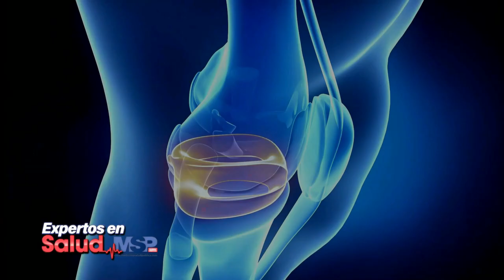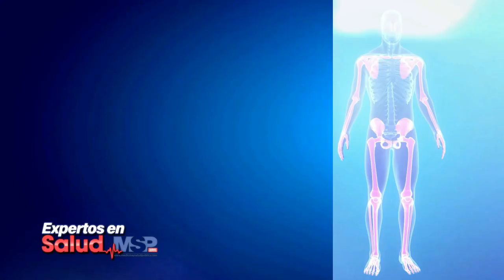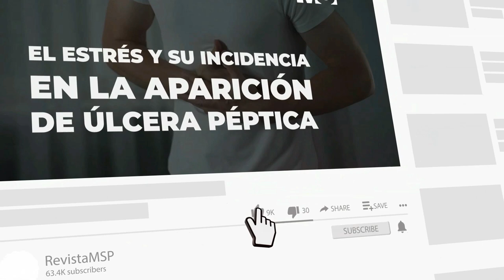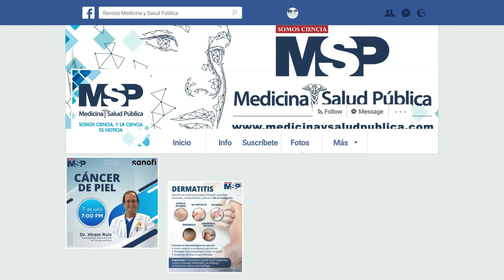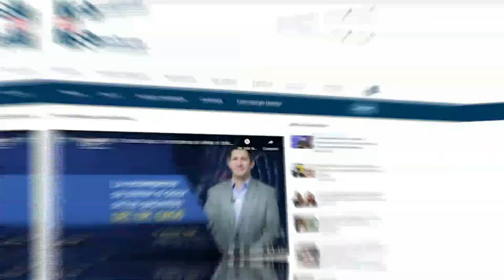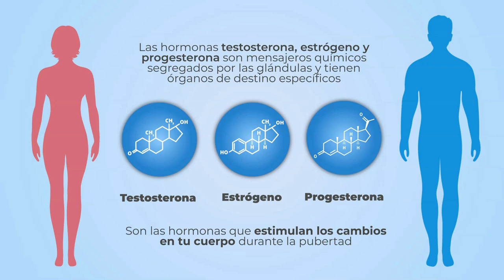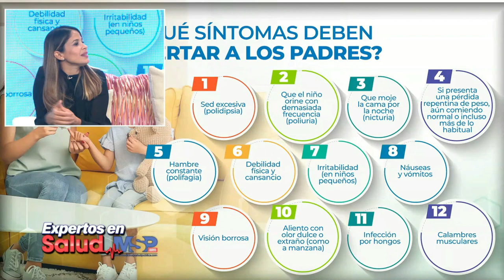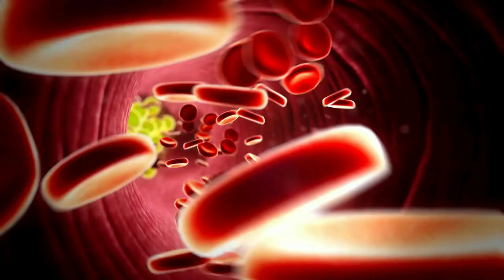Expertos en Salud: Diabetes infantil, pubertad precoz y lesiones durante el desarrollo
ExpertosenSalud | Debido a los nuevos hábitos de vida, el sedentarismo y hasta la forma de alimentación, cada día más niños y jóvenes sufren de obesidad, problemas hormonales, ortopédicos y enfermedades crónicas como la diabetes. Hoy hablamos claro sobre estas condiciones de la mano del Dr. Oscar Soto Raíces y nuestros expertos en salud.